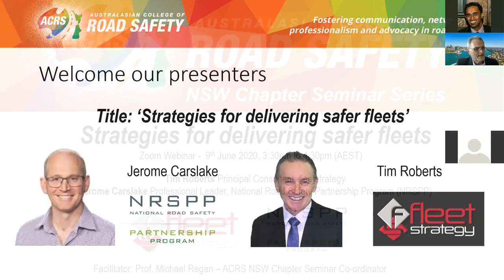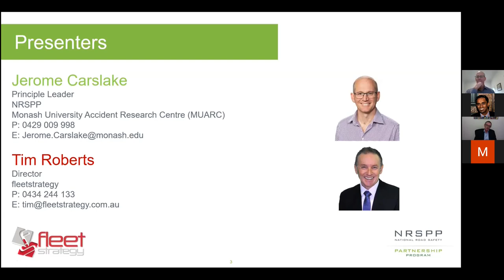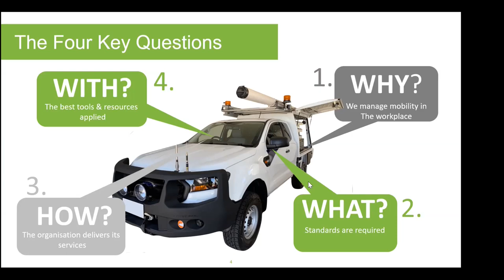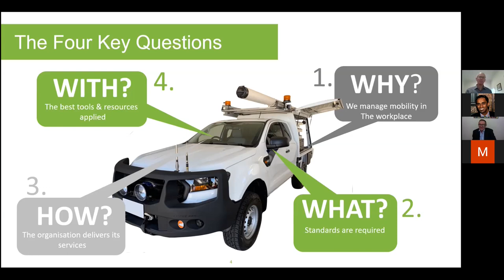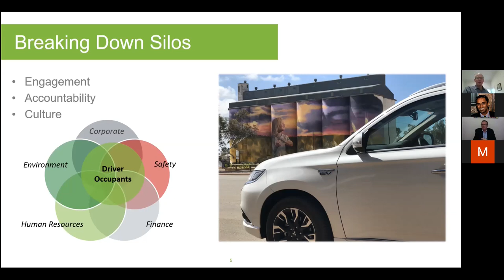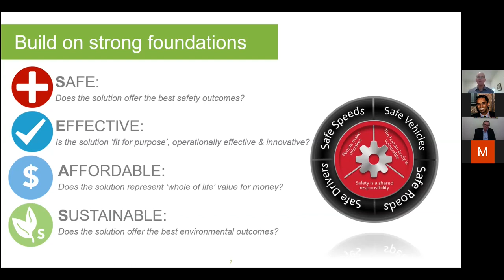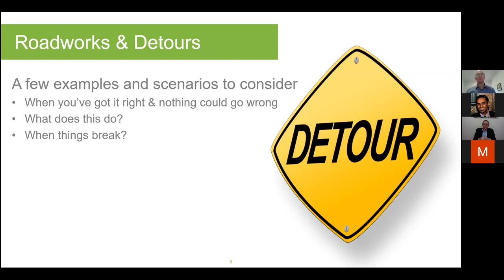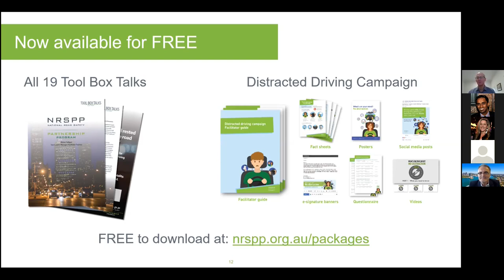Strategies for delivering safer fleets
Presentation for the ACRS NSW Chapter Seminar. Delivered 9 June 2020

With thanks to the Australasian College of Road Safety (NSW Chapter)
and the National Road Safety Partnership Program (Co-presenter Jerome Carslake)

Abstract:
Within a fleet strategy framework, an organisation must address four key elements;
Why they manage a fleet
What standards they aspire to
How they deliver their business services
The tools used to do so.
This session will look at the overall issues of implementing a ‘safe fleet’ strategy focusing on passenger and light commercial assets.

Responsible fleet operators always strive to deliver the safest mobile workplace for their workers. Often, at the top of the priority list, is the development of fleet specifications that focus on the inclusion of the highest levels of both passive and active safety features.

However, it’s not sufficient to simply mandate the inclusion of vehicle safety features in a complex business environment. Beyond ‘safety’, fleet purchasing decisions must be filtered through a series of effectiveness, affordability and sustainability assessments. Decisions on the uptake of new technologies (notably active safety and vehicle telematics) must also be cognisant of external market influences, internal culture, driver education, training and management.